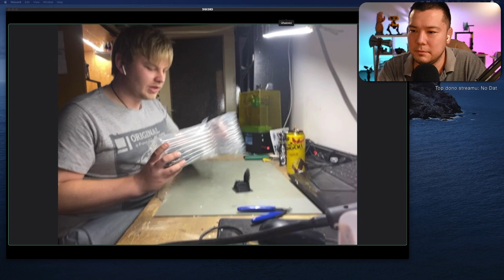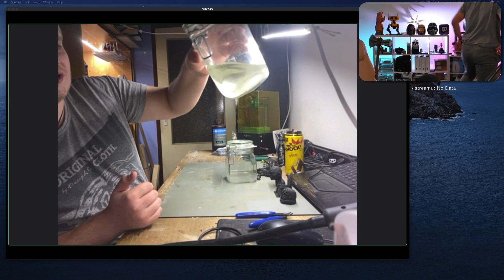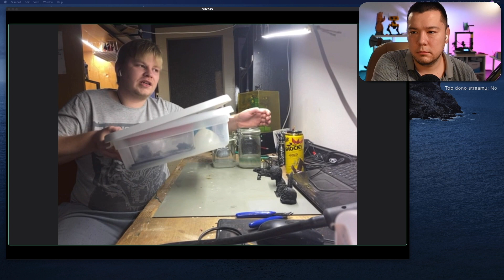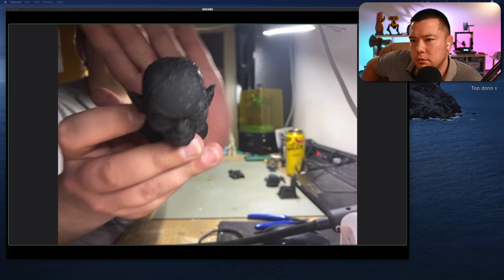YO Podcast | SLA 3D tisk | Rozhovor o zkušenostech, postupu bezpečnosti a mnoho dalšího.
Záznam živého podcastu stremera YoungOkamury a Jirky “Usira” o SLA tisku.

Pokud mne chcete podpořit a pomoci tak dalším projektům, můžete prostřednictvím startovače